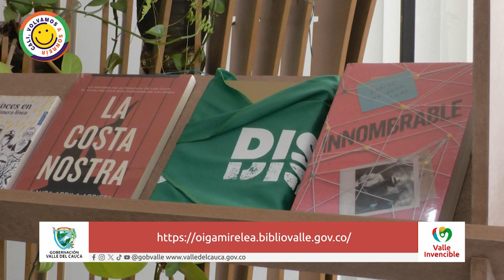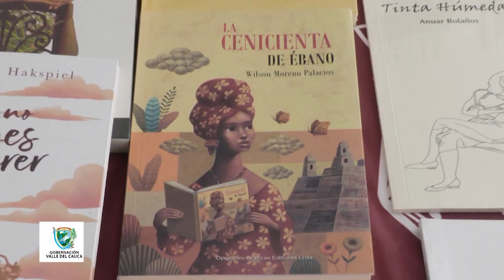CONECTADOS CON EL VALLE JUEVES 14 DE SEPTIEMBRE DÍA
Emitido el 14  de  septiembre 2023 dia   por el Canal regional Telepacífico.

Hola bienvenidos a ConectadosconelValle ValleInvencible El departamento está de fiesta con uno de los eventos culturales más importantes del país, por eso les contamos los detalles del inicio del Festival Internacional de Literatura Oiga Mire Lea.